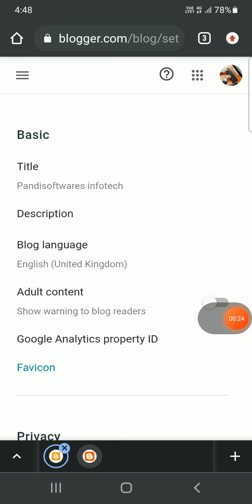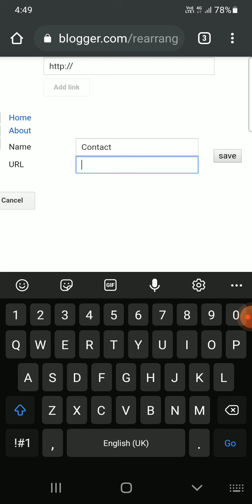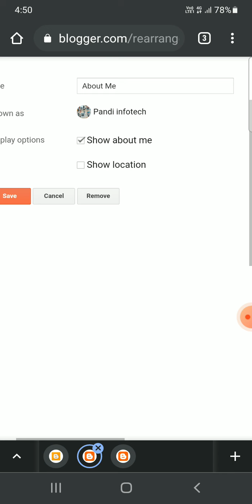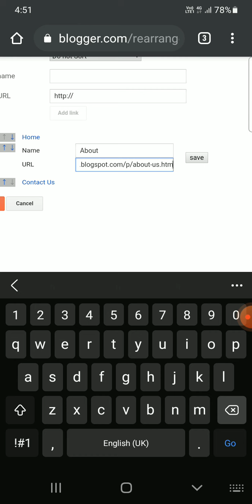how to customize the layout of the blogger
in this video we see about the how customize the layout of our blogger website in tamil